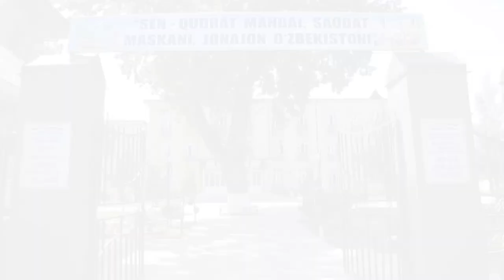8 dekabr Konstitutsiya kuni rolik